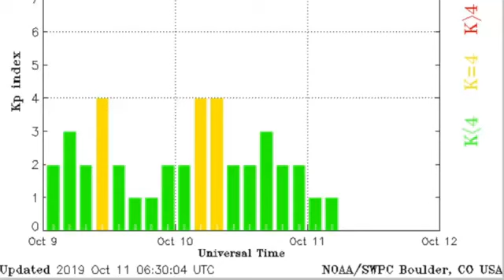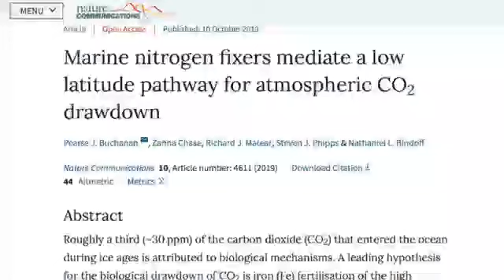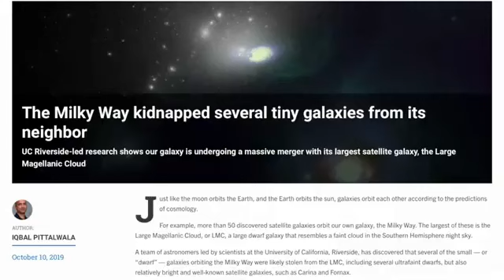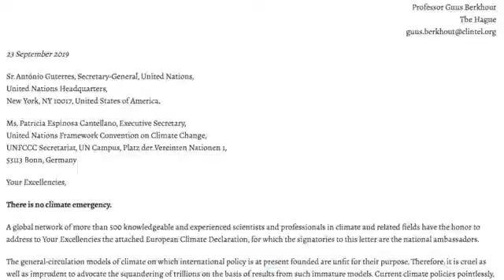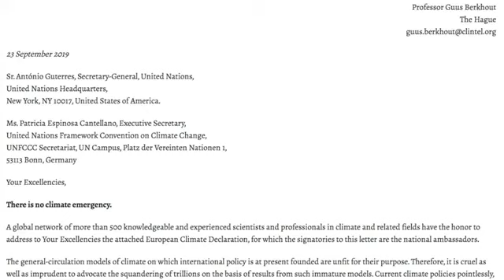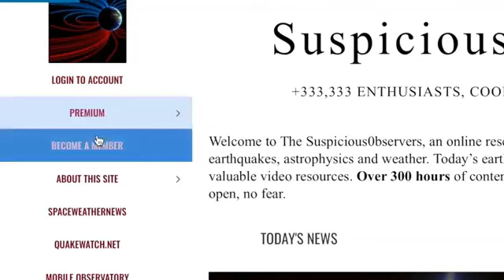Record Snow, And Cold, The UN, Science And Outer Space Updates